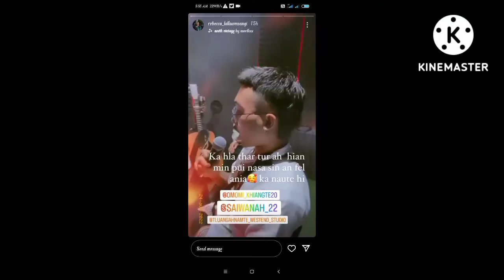Saiwanah, Rebecca, Omomi hla thar. Reaction Comment na.. Mawi dawn khep khep.